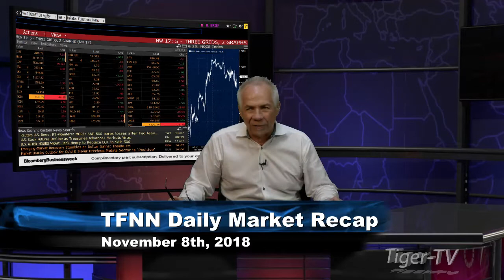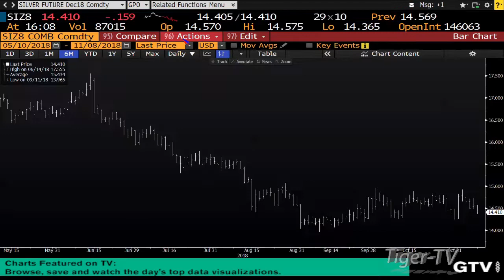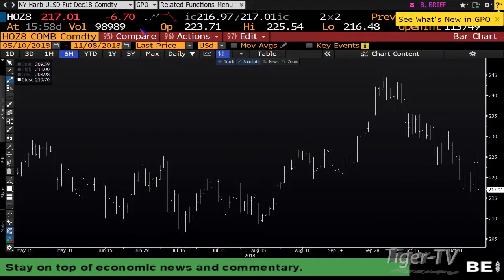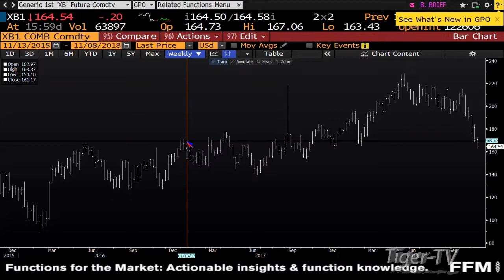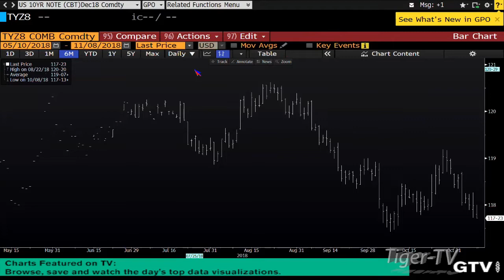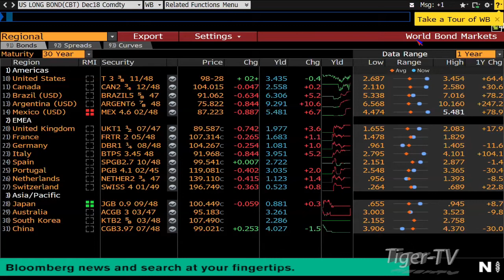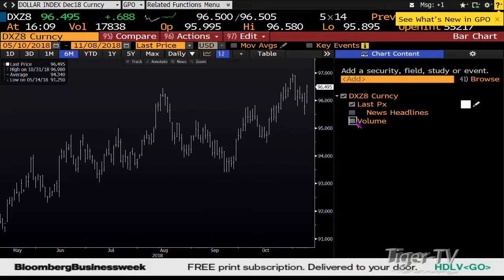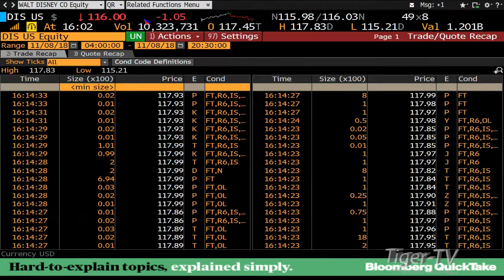November 8th Daily Market Recap with Tom O'Brien on TFNN